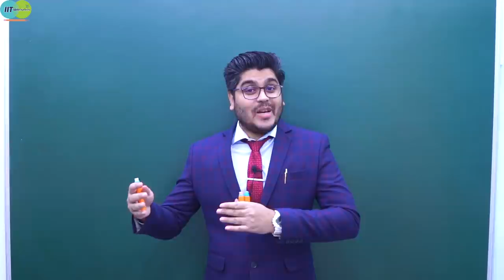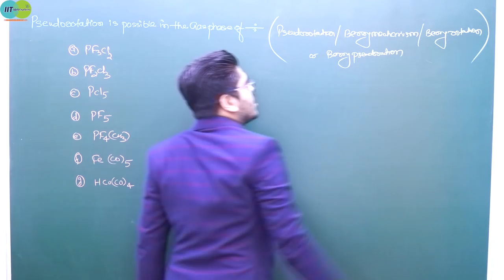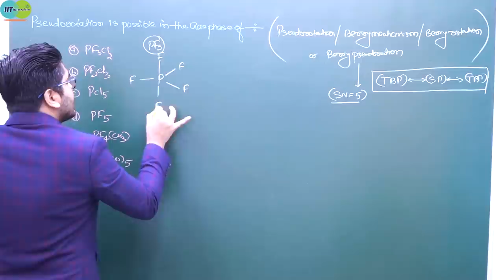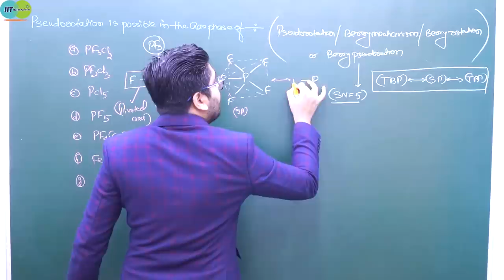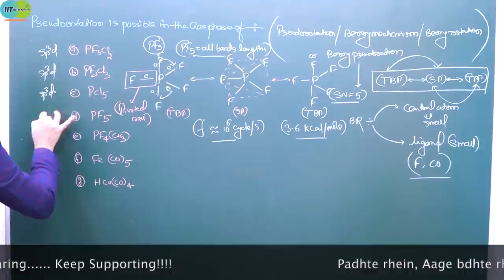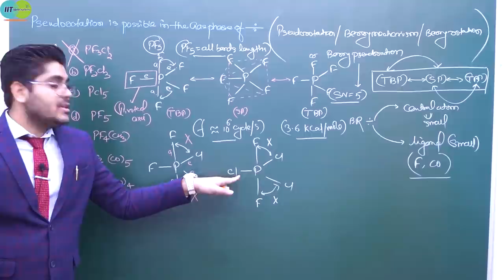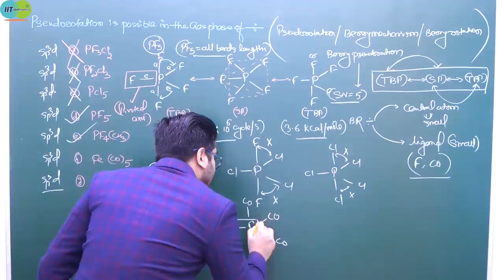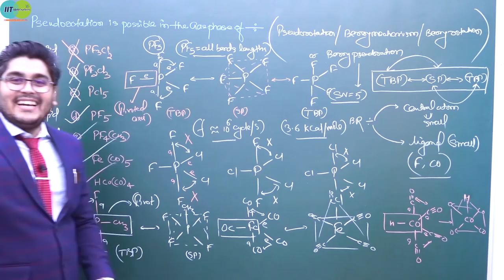🔴 Berry Pseudorotation || ChemOdose_4 by IITian Explains 🔥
The Berry pseudorotation is a classical mechanism for interchanging axial and equatorial ligands in molecules with trigonal bipyramidal geometry. It presents particular pedagogic problems due to both its dynamic and its three-dimensional character. In this Lecture, we are going to understand Berry pseudorotation or Berry Mechanism or Berry rotation in a detailed manner.
IITian explains
Explained by IITian
JEE Mains Jee Advanced NEET BEST EXPLAINED
Thanks
IITian explains
MKA Sir